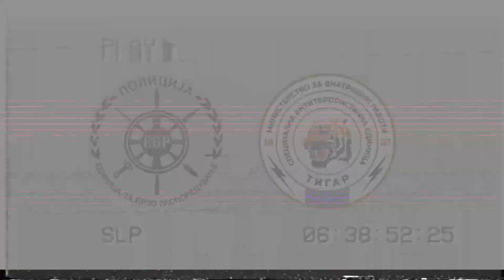EBR, SAE - October 2021 🇲🇰